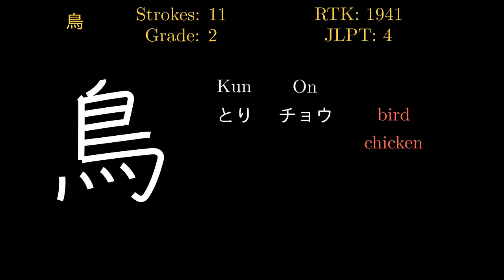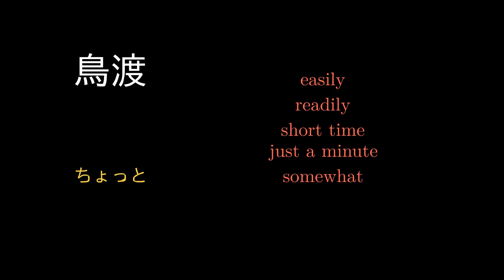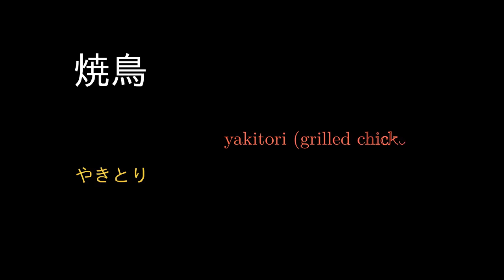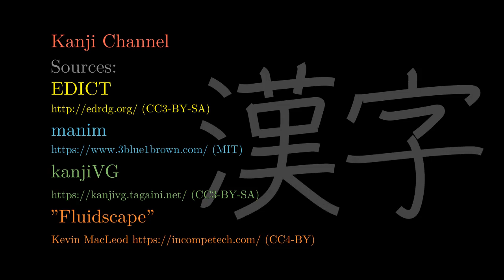鳥 Japanese Kanji with vocabulary